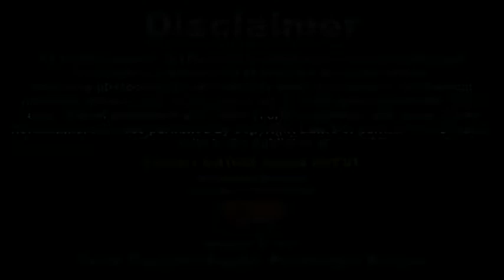Haji Ali Asghar | Jashn-E-Noor On : 6 May 2017 | Juhi Kanpur | Org By : AL-MUNTZAR FOUNDATION MUMBAI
Jashn -E- Noor - On : 6 MAY 2017
Venue : Maktab -E- Imamia Juhi Safed Colony Kanpur
Organized By : AL-MUNTZAR FOUNDATION MUMBAI

Cameraman : Ajaz Rizvi (SOMI)
Camera Asstt. : Shawez Abbas
Managing Director : Mohd. Sadiq Amin Rizvi
General Manager : Syed Altaf Hussain Rizvi (QASIM) Dehli
Video Editor : Shams Rizvi

Haider Kanpuri 2017
Ameer Hasan Amir 2017
Aijaz(Josh-e-Azza) 2017
Ashfaq-Marchant 2017
Awaz-e-Karbala 2017
Azadari-e-Murshidabad
Daniyal 2017
Dar-e-Batool 2017
Hala Party
Qurban Jafri
nohay 2017
farhan ali waris nohay 2017
18 bani hashim kanpuri 2016
sarwar 2017
nohay 2017-17
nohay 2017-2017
nadeem sarwar
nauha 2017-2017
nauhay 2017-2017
nohay
how to
scrapbooking (hobby)
noha
epic
daniyal
islam
shia
2017
farhan
allah
iraq
song
lyrics
album
naat
qawali
duwa
salawat
ibadat
talwar